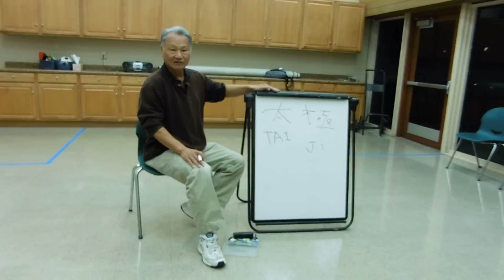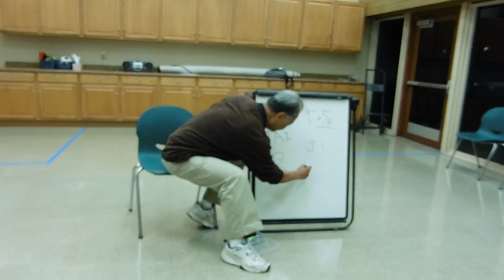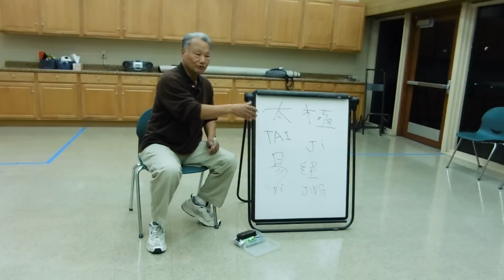Hello Tai chi/Ji 1.... What is Tai chi/ji?.... November 10 2014 david chang/張孚威